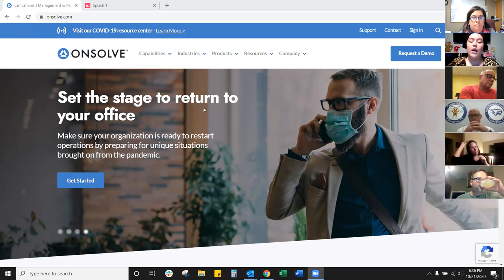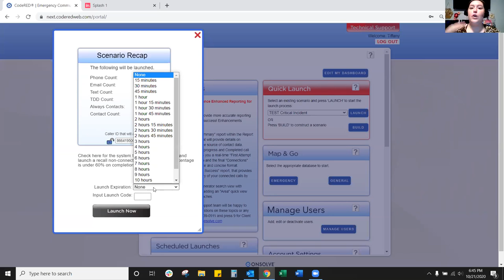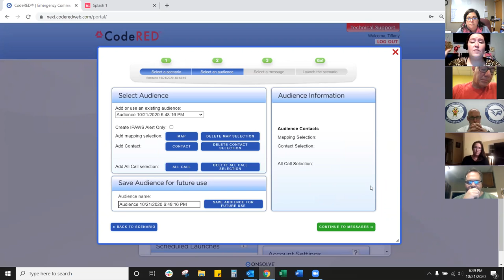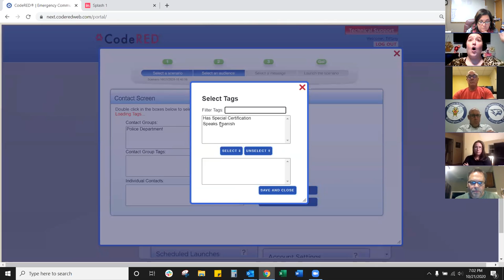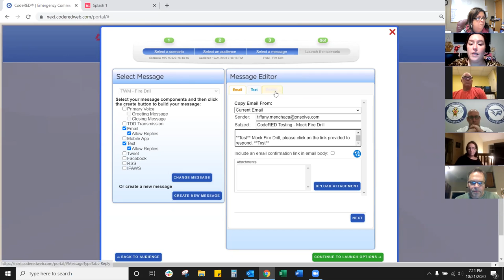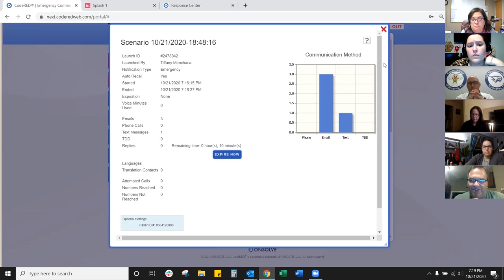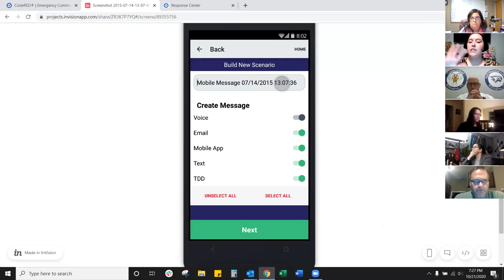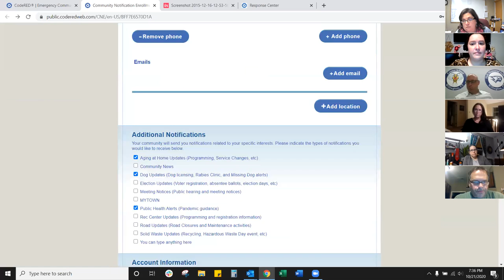Emergency Communications Task Force October 21, 2020